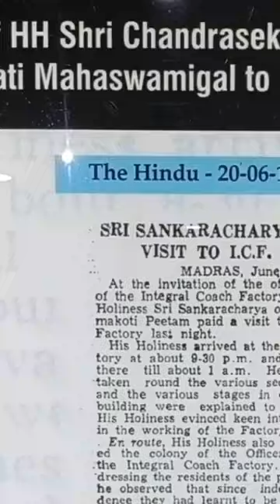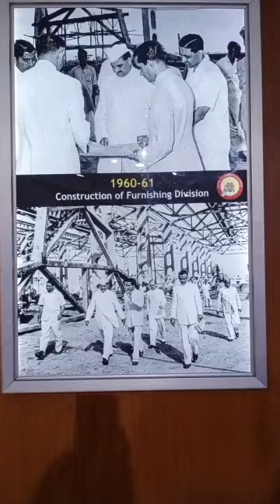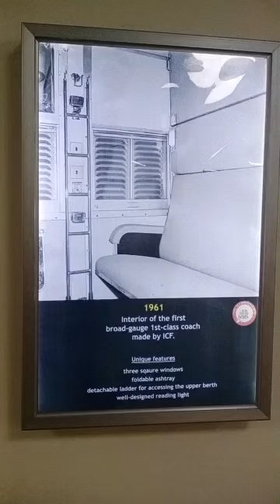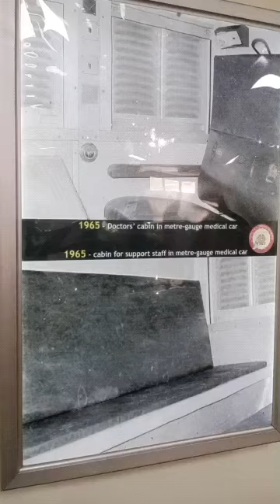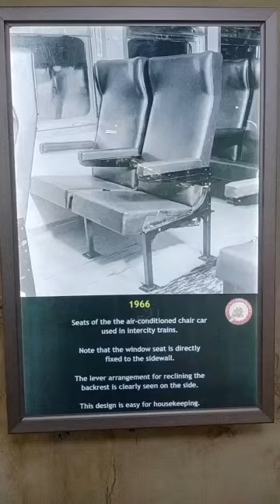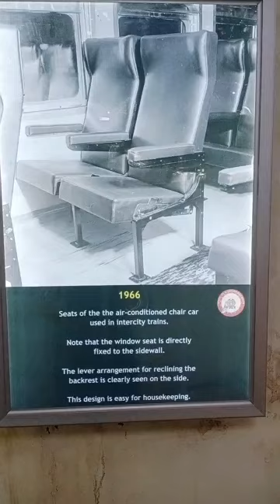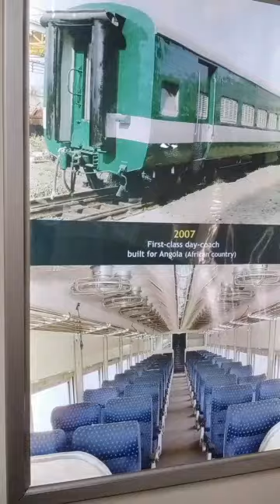Indian train travels from 1955 to 2011 modulation